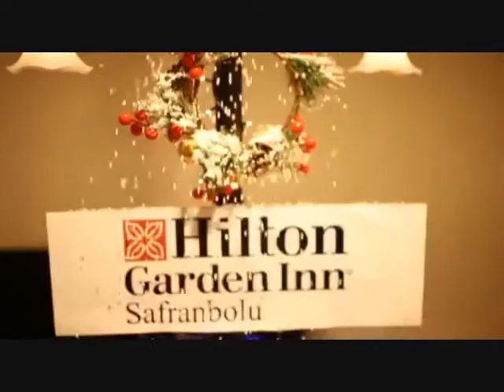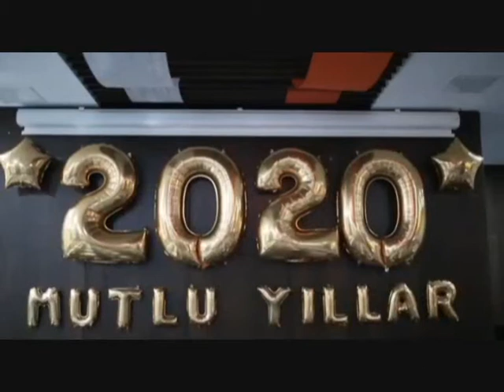SAFRANBOLU HİLTON GARDEN YILBAŞI ORGANİZASYONU KURULUMLARIMIZ